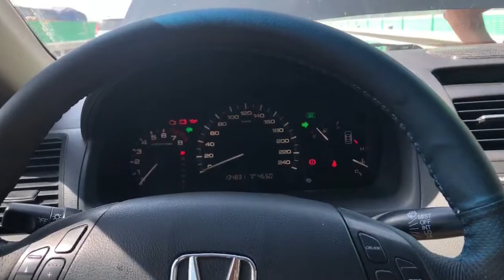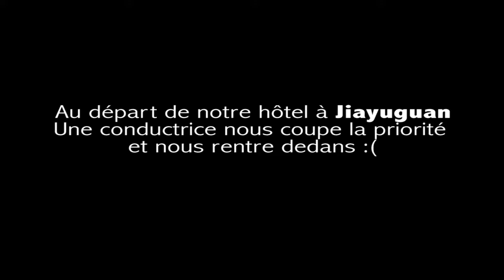#38 - LET'S GO TO XINJIANG - 6th step- Engine failure and accident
_ Let's go for the 6th step of this incredible journey in the province of Xinjiang-CHINA. departing from Wuhan, we are reaching the city of Dunhuang but one the road, our car have some trouble

_ C'est parti pour la 6ème étape de cet incroyable périple dans la province du Xinjiang-CHINE. Au départ de Wuhan, nous rejoignons la ville de Dunhuang mais sur la route, notre voiture à quelque problème